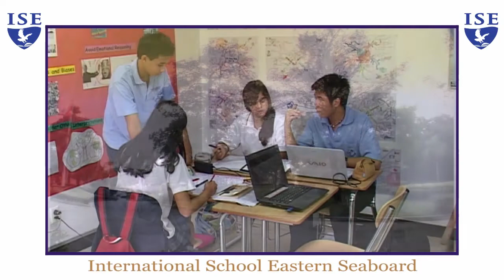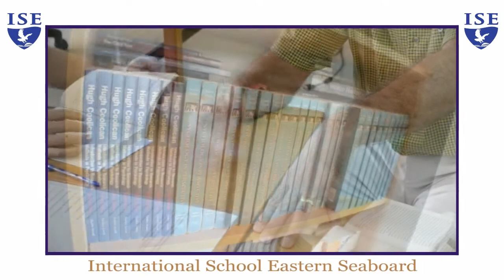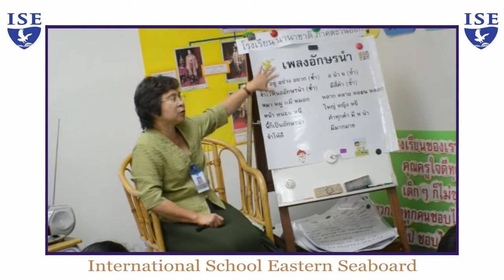ISE International School Eastern Seaboard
A brief overview of The ISE International School Eastern Seaboard located in Si Racha area of Thailand.